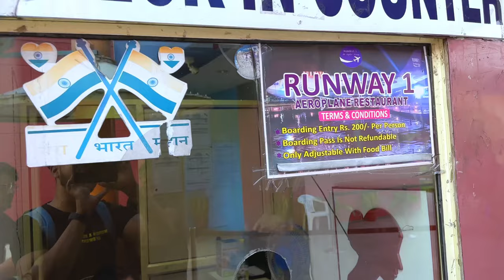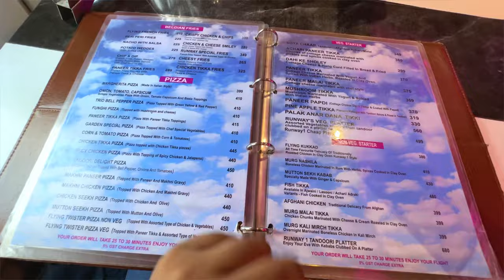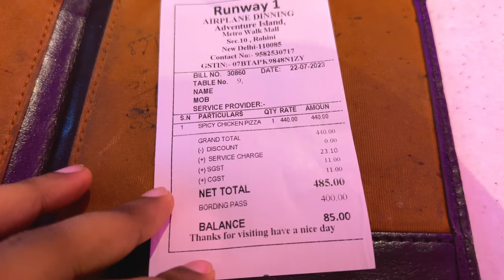Runway 1 Aeroplane Restaurant Rohini Honest Review | Aeroplane Restaurant In Delhi Metro Walk Rohini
Runway1|Aeroplane Restaurant Rohini|Metro Walk Rohini/Best
Cafe in Delhi for Birthday Celebration
This is runway1 aeroplane restaurant rohini. runway is an aeroplane restaurant in metro walk rohini. runway is in rithala. runway1 is the best place for birthday celebrations in delhi. runway1 the aeroplane restaurant has a beautiful ambience with lake view. in runway you can enjoy food in an aeroplane restaurant. do watch the video till the end to know everything about runway the aeroplane restaurant in metro walk rohini